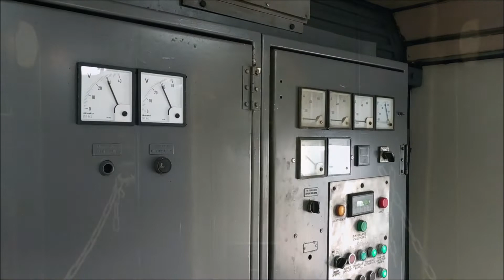Voitures grandes lignes de Tunisie [ 40 ans de service]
VOITURES GRANDES LIGNES ET FOURGONS GÉNÉRATEURS DE TUNISIE
 Constructeur: Ganz-Màvag
Effectif: 110 dont 10 fourgons
Livraison: de 1979 à 1985
Climatisation disponible
2 WC  à bord de chaque voiture
80 places assises en 2e classe
Écartements: métrique et standard
Affectation: lignes TA, 5, 6, 12, 22, et 13.
Exploitant: SNCFT

0:00 introduction
0:14 l'extérieure des voitures
 2:06 l'intérieure des voitures

سياسة القناة:
*أولا: الحياد
-هذه القناة تطرح مواضيع متنوعة حول السكك الحديدية في تونس خاصة و في العالم عامة(فرنسا\تركيا) دون النظر اوإشهار الشركات المستغلة
-يقع دائما احتساب الخط الحديدي الرابط بين تونس العاصمة و الضاحية الشمالية و الذي تستغله شركة أخرى في الإحصائيات لذلك قد يُلاحظ اختلاف بسيط بين الارقام الموجودة في الفيديوات المقترحة و الإحصائيات المُقدَّمة من قِبل المُستغل الوطني للشبكة
-في ما يخص طول الشبكة يقع احتساب خط الضاحية الشمالية و البالغ طوله19كم دون احتساب الخط19الرابط بين سيدي اسماعيل و المُرجة و البالغ طوله18كم لانه مغلق و لا يوجد نشاط على هذا الخط و لا توجد نيّة لارجاعه للخدمة كما ان ممتلكات ذلك الخط تعرضت للنهب و السرقة و النسيان حتى قضبان السكة لم تعد موجودة في معظم الخط لذا فإن طول الشبكة سيكون نفس الرقم الذي يقدمه المستغل الوطني للشبكة و هو2165كم
*ثانيا: تنويع المحتوى
الفيديوات التي لا تتشابه بعضها بعضا منها ما هو بالموسيقى و اخرى بدون أية تعديل في الفيديو وفيديوات من الأرشيف و وثائقيات.
*ثالثا: التواصل مع المشاهدين و التفاعل معهم
-يقع في معظم الحالات الرد أو التفاعل مع تعليقات المشاهدين إما بوضع علامة الإعجاب"جام" أو القلب
-يوجد عنوان الكتروني في الصفحة ''حول القناة"(الصفحة الأخيرة) و نعدكم بالرد على رسائلكم في مدة لا تتجاوز الأسبوع كما يمكن من هذا العنوان اقتراح تغير أو الإعلام بمعلومة و يكون الإرسال عبر البريد الالكتروني أضمن من ارساله عبر تعليق كما يكون سري ومباشر(لا يراه الا منشئي القناة)
-لا يقع حذف التعليقات التي تنقد المحتوى إلا في حالة احتوائها على كلام بذيئ